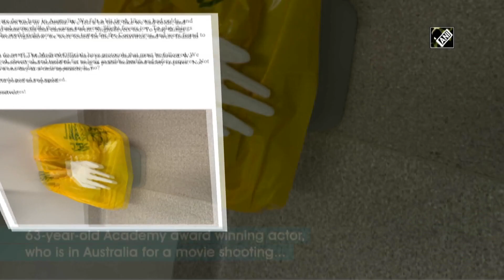Hollywood actor Tom Hanks tests positive for coronavirus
New Delhi, Mar 12 (ANI): Actor Tom Hanks and his wife, Rita Wilson, have been diagnosed with coronavirus. The 63-year-old Academy Award-winning actor, who is in Australia for a movie shooting, made the announcement on Wednesday in a statement.